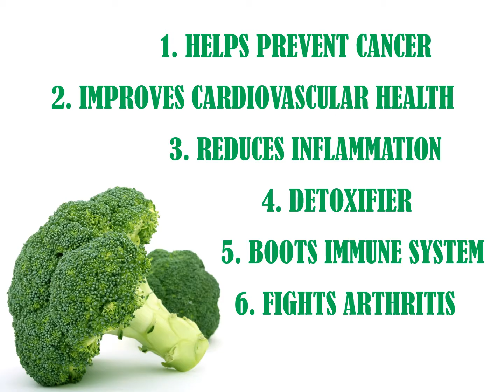13 Health Benefits of Broccoli